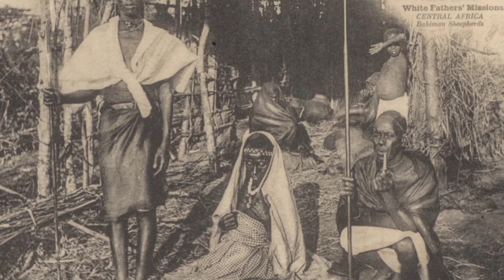5 Ugandan Tribes Gay History